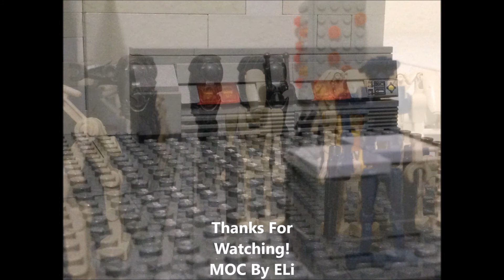LEGO Star Wars Separitist Base MOC